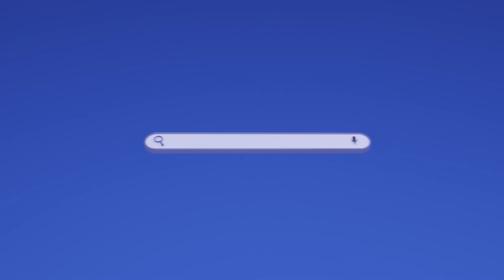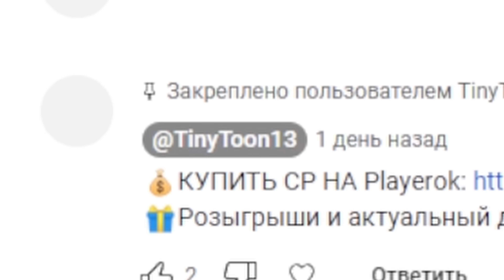МИФИЧЕСКИЙ АК 117 ВЕРНУЛИ В CALL OF DUTY MOBILE | tinytoon codm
Здарова, дружище! Ты на канале у самого интеллигентного игрока Call of Duty mobile. МИФИЧЕСКИЙ АК 117 ВЕРНУЛИ В CALL OF DUTY MOBILE, в сегодняшнем видео мы обсудим именно это событие.

🐰IGN: TinyToon
🐰Device: Ipad pro 2022
🐰4 fingers+scope gyro